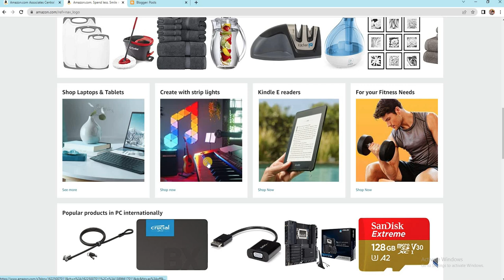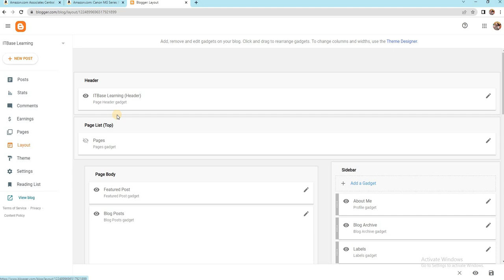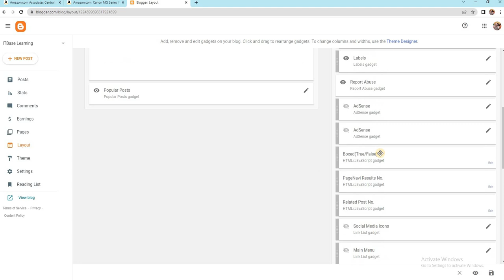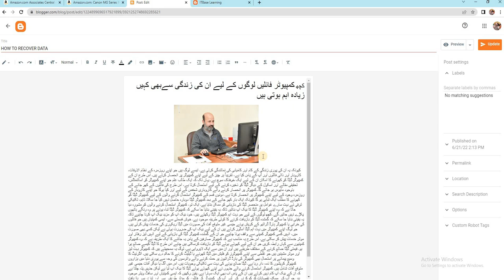How to Embed Amazon Affiliate Products HTML Codes in Blogger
In this video i will teach you how to embed Amazon products html codes in blogger. Amazon affiliate links in blogger. Amazon affiliate links blogger may kaise lagaye. Blogger say kaise paise kamaye. Amazon say kaise paise kamaye, Amazon associate program kaise use karain, Amazon Associate links blogger per kaise lagayen